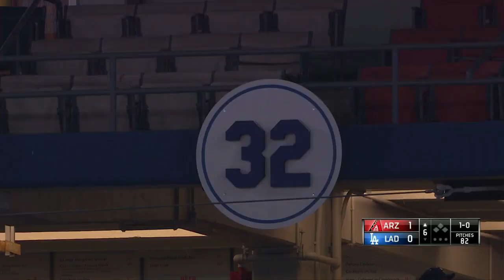ARI AT LAN - April 15, 2016